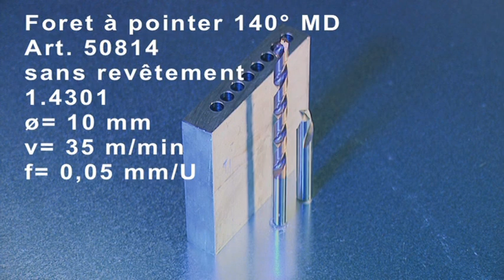Foret à pointer 140° MD + Foret Phoenix 12xd MD - 1.4301 perçage application / données de coupe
Sphinx Outils SA est une entreprise ­leader dans la fabrication et la vente d'outils de précision pour la production avec enlèvement de copeaux. Une croissance continue, des réinvestissements résolus dans les installations de production ainsi que l'engagement personnel des collaborateurs ont permis à l'entreprise de se forger une forte position sur le marché mondial. Les ­besoins de la clientèle sont pour nous ­source d'innovation. C'est la raison pour laquelle des sociétés renommées de l'industrie et de la technique médicale font confiance à notre qualité et à notre expérience. Grâce à notre proximité avec la clientèle et à notre savoir-faire bien fondé, nous résolvons des tâches complexes, offrons des solutions souvent ­uniques et contribuons ainsi largement au succès d'entreprises de renom. A l'avenir ­également, les exigences croissantes du marché seront notre défi quotidien!

Sphinx Outils SA est le partenaire idéal lorsqu'il s'agit de trouver des solutions novatrices dans le domaine de l'usinage par enlèvement de copeaux. Nous avons à cœur de proposer l'outil adapté à chaque utilisation et d'assurer un service après-vente irréprochable. Tous les produits Sphinx sont entièrement conçus, mis au point et fabriqués en Suisse.

Sphinx Outils SA
Gewerbestrasse 1
CH-4552 Derendingen